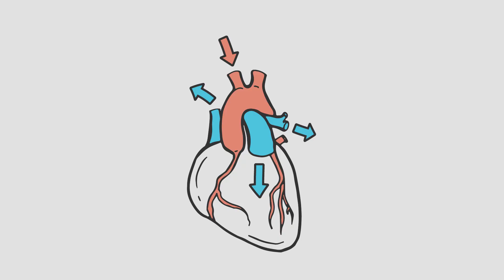ГОВЯЖЬЯ ПЕЧЕНЬ | Полезные свойства | Содержание витаминов | Доктор 24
Королева витаминов на вашем столе – почему говяжью печень нужно есть всем жителям больших городов хотя бы раз в неделю?

Говяжья печень – кто-то ее ненавидит, кто-то обожает. Но врачи считают ее королевой полезного питания. Во-первых, она помогает сэкономить деньги на покупке витаминов. Во-вторых, жителям мегаполисов нужно есть ее минимум раз в неделю! Чем же полезна эта витаминная бомба и настоящий суперфуд? Удивительные свойства, которые будут полезны каждому москвичу!

ЭКСПЕРТ: АЛИНА БУДАКОВСКАЯ врач-диетолог, гастроэнтеролог